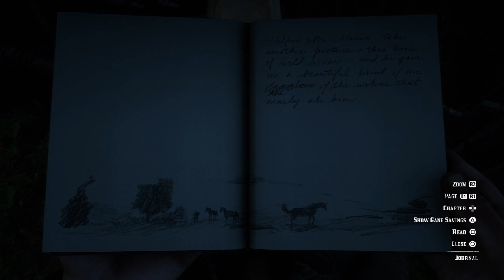Collecting Cards- Red Dead Redemption 2 Part 46